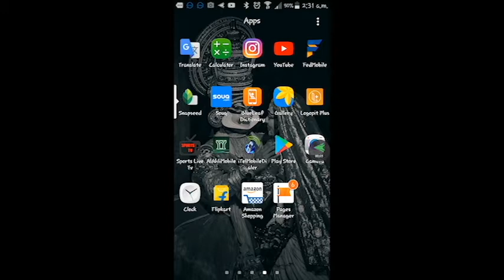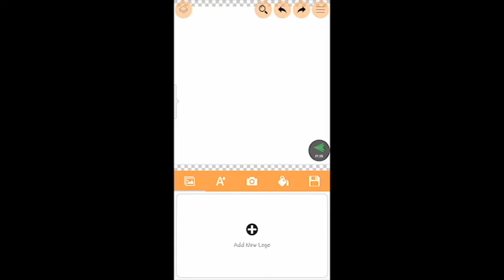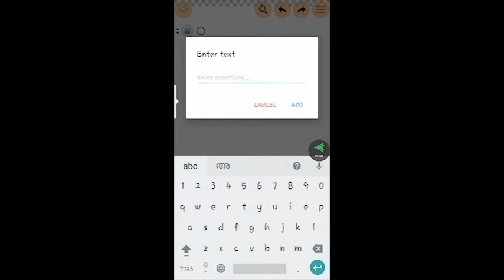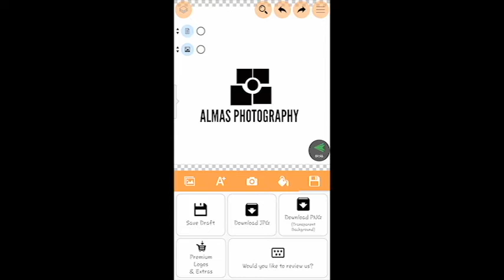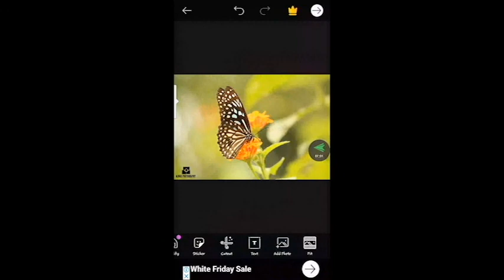രണ്ടുമിനിറ്റ് കൊണ്ട് മൊബൈലിൽ എങ്ങനെ ലോഗോ ഉണ്ടാക്കാം...??? HOW TO MAKE A LOGO (IN MOBILE)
HOW TO MAKE A LOGO (IN MOBILE)